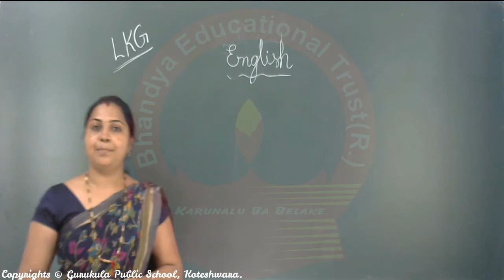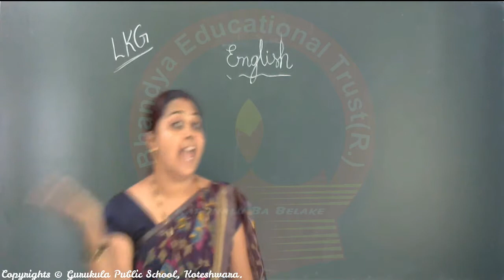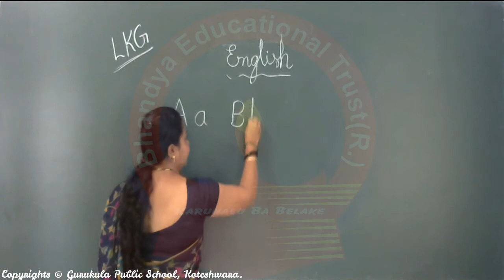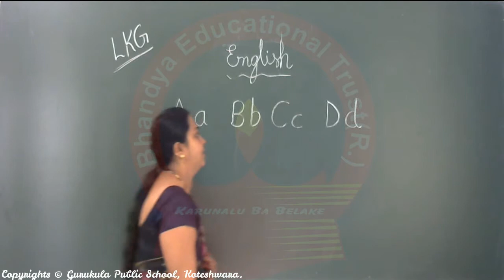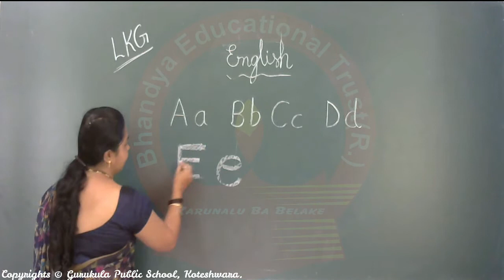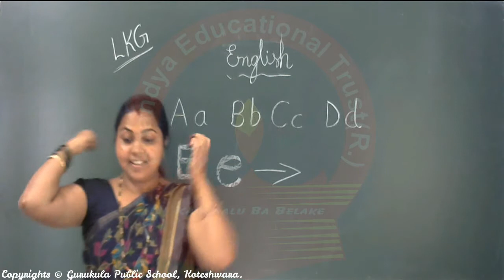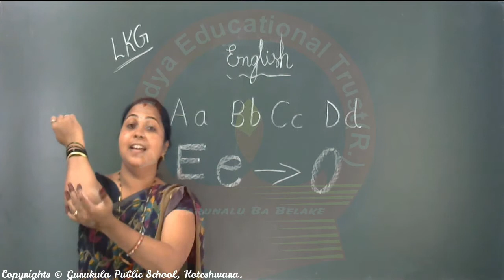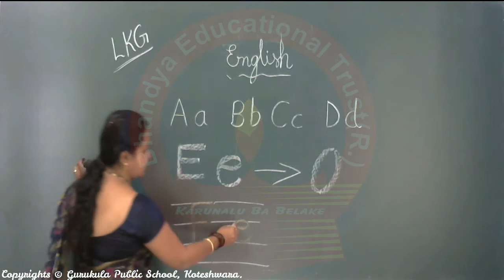Kindergarten LKG - English #05